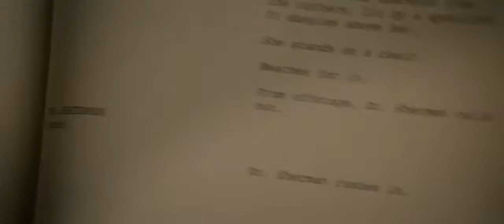The English Teacher - Trailer 2013 - Julianne Moore